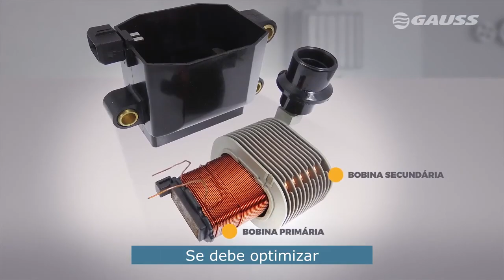¿Conoces la fabricación y calidad de las bobinas de encendido Gauss? TecGauss | Molpartes SAS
0:00 - Proceso de fabricación de bobinas de encendido Gauss
1:50 - Cuidados de las bobinas

¿Alguna vez te has preguntado cómo se fabrican las bobinas de encendido Gauss y qué las hace destacar en el mercado automotriz? En este video, te llevamos detrás de cámaras para descubrir el proceso de fabricación de las bobinas de encendido Gauss, desde la selección de materiales hasta las pruebas de calidad que garantizan su durabilidad y rendimiento.

¡Contáctenos aquí!